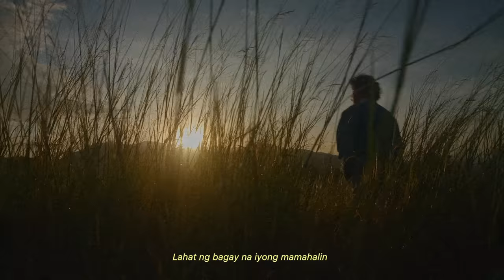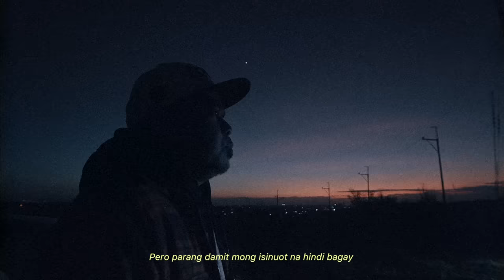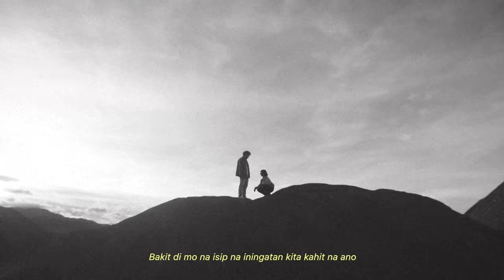Lagi Na Lang - JRLDM Featuring Gloc-9 (Official Music Video)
LAGI NA LANG
JRLDM Featuring Gloc-9

VIDEO CREDITS
Producer: Ryan Armamento for Music Colony Records
Director and Editor: Gian Mawo
Director of Photography: Choice Israel
Production Designer: Budyok
Camera Op: Edrie Ocampo
Colorist: Peter Aragon
Production Manager: Jessica Azul
Production Assistant: Erwin Labian
Stylist: Mik Tabimina
Gaffer: Reymar Villegas
Photographer: Zaldine Alvaro
BTS Camera: BJ Tangco
Female Talent: Je Ang
Road Manager: Prince Raffy Ferrer
Production Crew: Justirine Olleta, Christian Alfaro, Resman Arogante, Christopher Manzano
Executive producer: Music Colony Records for Warner Music Philippines
Special thanks to Voodoo Manila, Barebones and Vintage Vault

AUDIO CREDITS
Produced by Ryan Armamento
Arranged by Jerald "JRLDM" Mallari
Written by: Jerald Mallari and Aristotle Pollisco
Mixed by Ryan Armamento at MCR Main Studio
Mastered by Jett Galindo at The Bakery, L.A.